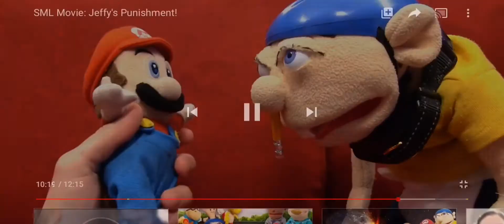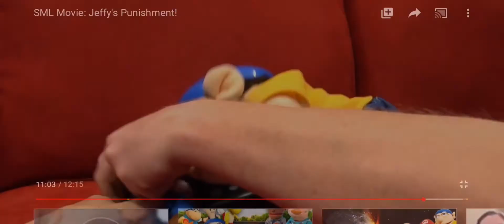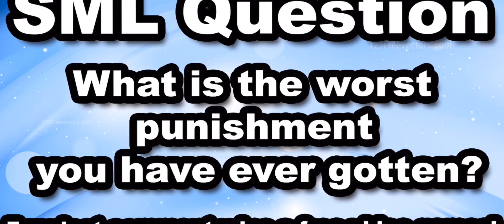SML movie: Jeffy’s Punishment (reaction) part 2